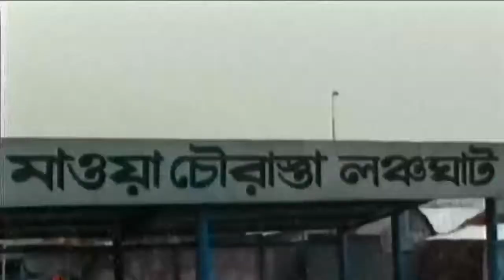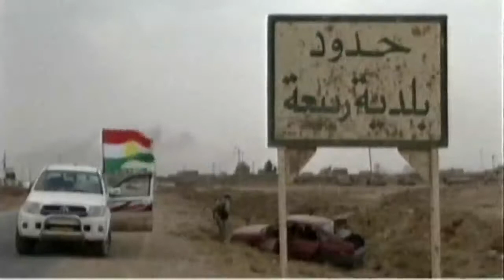Millennium Songbad [03, October, 2014]